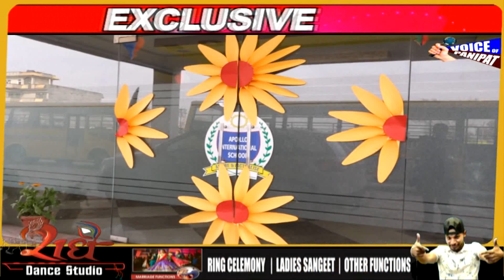अपनी तरह के हुए अनोखे कार्यक्रम में सब की आँखे हुई नम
🏵 *अपोलो इंटरनेशनल स्कूल में छात्रों ने किया अभिभावकों का सम्मान और सत्कार,पहली बार हुए कार्यक्रम की जमकर हुई प्रशंसा*

🏵 *मकर सक्रांति के पर्व पर आयोजित श्रद्धा दिवस के अवसर पर बच्चो ने अपनी गलती सुधारने का लिया संकल्प*

🏵 *माता -पिता के प्रति अपनी जिम्मेवारी को उनके बच्चे कैसे इग्नोर कर देते है ऐसा ही बच्चो ने दर्शाया*

🏵 *अपनी तरह के हुए अनोखे कार्यक्रम में सब की आँखे हुई नम,पतंगबाजी रही आकर्षण का केंद्र*

🏵 *प्रधानचार्य रजनी शर्मा ने कहा कि भले ही स्कूल में अंग्रेजी सिखाते है लेकिन ऐसे कार्यक्रम करेंगे हर बार*